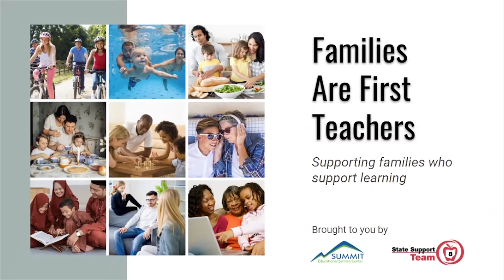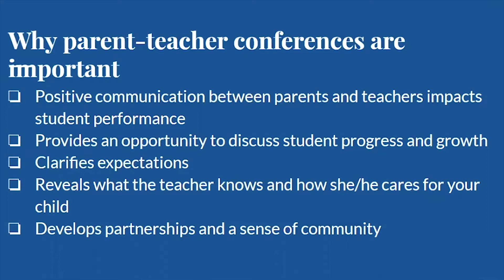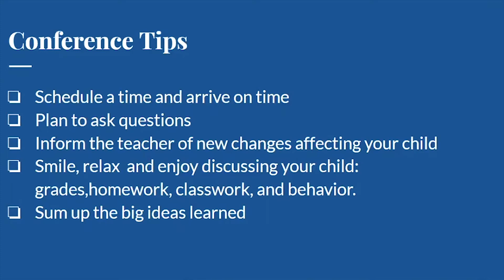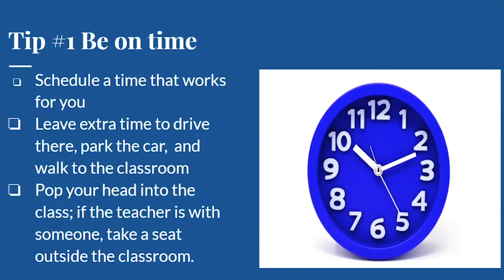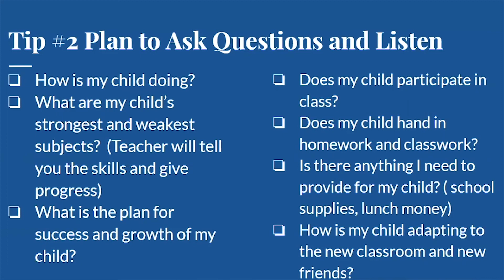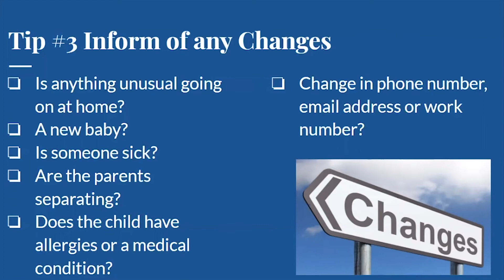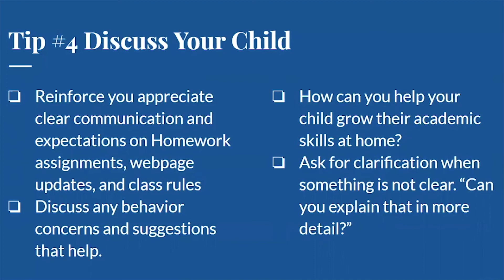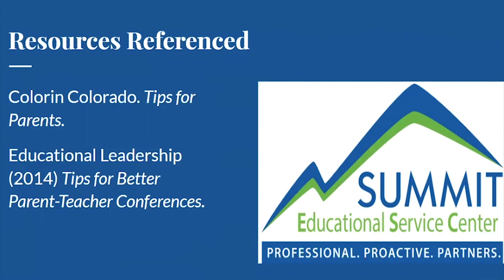Tips for Parent Teacher Conferences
This short webinar offers suggestions for making the most of the parent-teacher conference.

Parents are First Teachers

More than ever, families are called to support their children’s learning at home.  Parents are taking on new roles to help their children find success in remote instruction, navigate the challenging times we're all living through, and just get through everyday life.  Across Summit ESC’s departments of Curriculum and Instruction, Student Services, and State Support Team – Region 8, our educational consultants have come together to offer short videos with practical strategies that parents and caregivers can use immediately when helping their children in learning and in life.